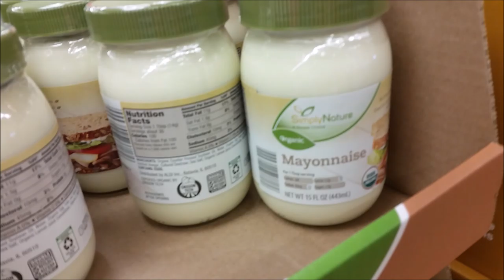Cute Cat in Petco!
We saw a cute kitty at Petco, we saw a bald eagle on the drive home, we had some awesome mexican food and we went to the park to end the day.